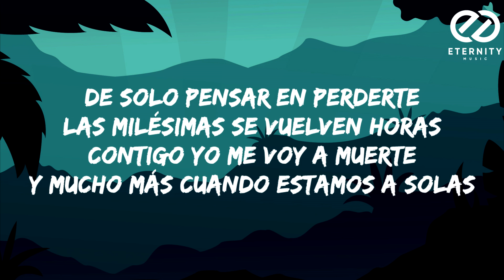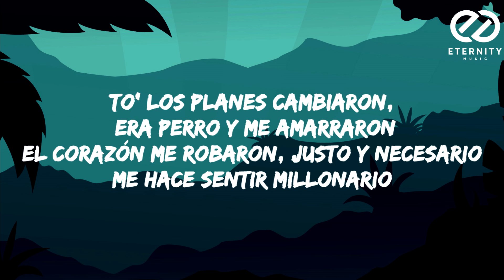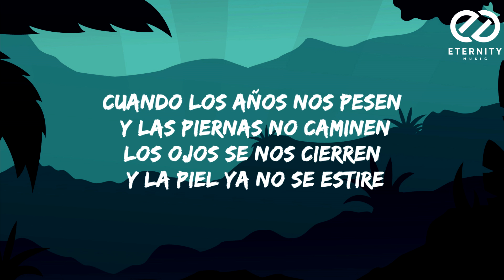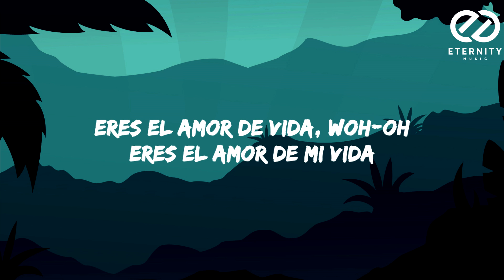Maluma - ADMV (Letra/Lyrics) | No Te Has Ido De Mi Vida, Vida Mía, Pero Ya Te Extraño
🎤 [Letra de "ADMV"]
[Intro]
No te has ido de mi vida, vida mía, pero ya te extraño
¿Quién diría? Nadie lo creía y ya vamos pa' un año
De solo pensar en perderte
Las milésimas se vuelven horas
Contigo yo me voy a muerte
Y mucho más cuando estamos a solas

[Pre-Coro]
Cuando nos falle la memoria y solo queden las fotografías
Que se me olvide todo, menos que tú eres mía

[Coro]
Cuando los años nos pesen y las piernas no caminen
Los ojos se nos cierren y la piel ya no se estire
Cuando lo único que pese sea lo que hicimos en vida
Y aunque nada de esto pase, woh-oh
Eres el amor de vida, woh-oh-oh-oh
Eres el amor de mi vida

[Verso]
Yah-yah, dice
Me encanta verte desnudita
Eres la pintura más bonita
¿Tanta belleza quién la explica?
La ducha mojaíta'
Si salimos, fina exquisita
Y en los parches under no se quita
To' los planes cambiaron, era perro y me amarraron
El corazón me robaron, justo y necesario
Me hace sentir millonario

[Coro]
Eres el amor de vida

[Puente]
Siempre me he soñado una vida contigo
Más valen los hechos que lo prometido
Sin saber a dónde vayas te persigo, oh-oh

[Pre-Coro]
Y cuando falle la memoria y solo queden las fotografías

[Coro]
Eres el amor de vida, woh-oh

[Outro]
Jajajaja